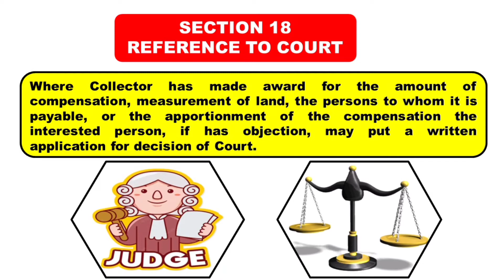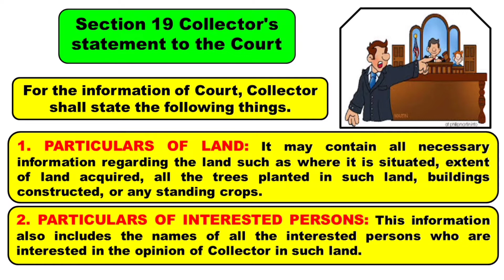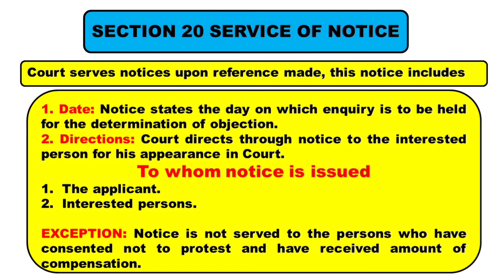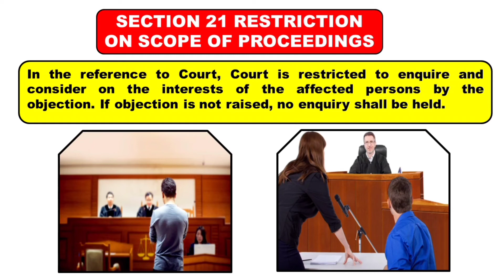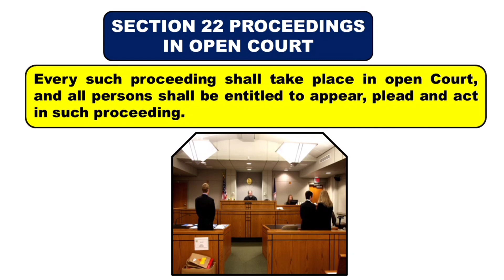Land Acquisition Act 1894 Lectures || Part-5 || Sections 18 To 22 || By Mr. Pleader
Channel:  Mr. Pleader

Purpose:  Education & entertainment